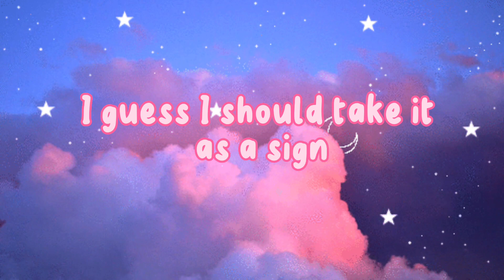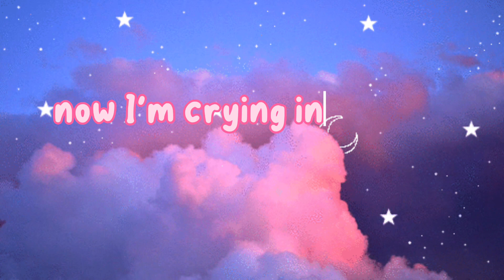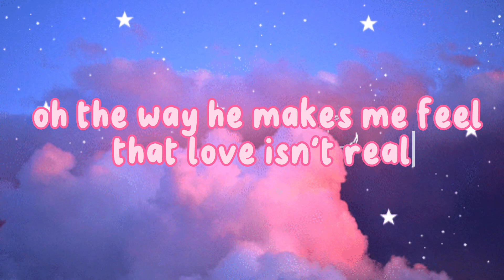FIFTY FIFTY - Cupid (Twin Version) (Lyrics)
"Cupid (Twin Version)" lyrics
FIFTY FIFTY